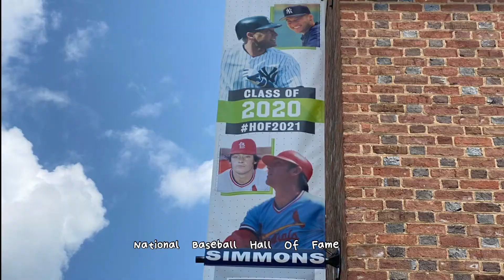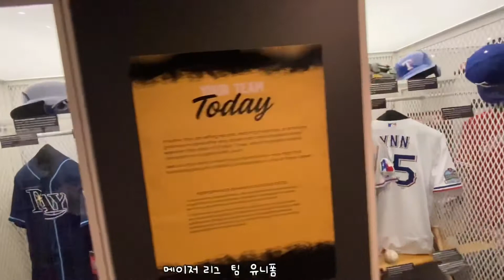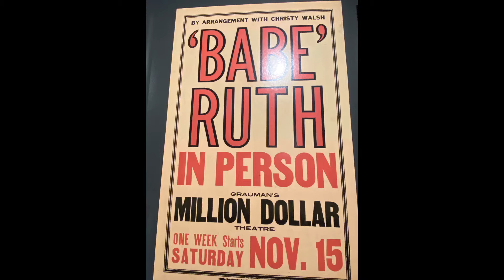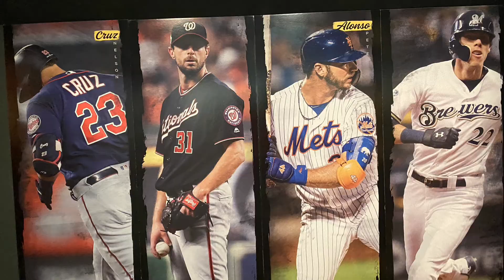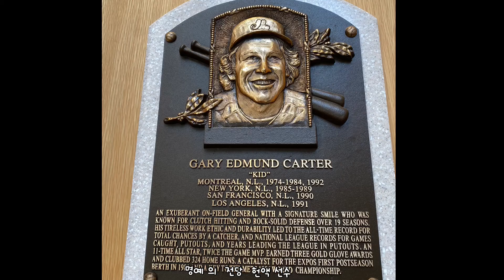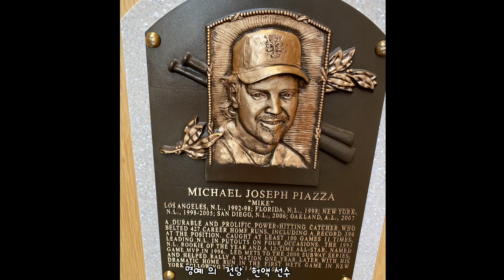National Baseball Hall Of Fame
야구 명예의 전당  쿠퍼스 타운